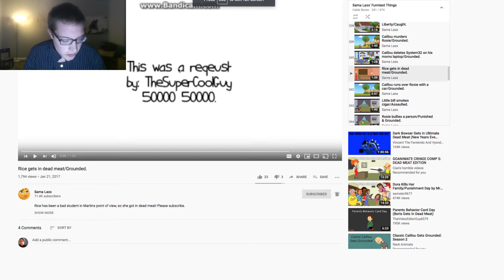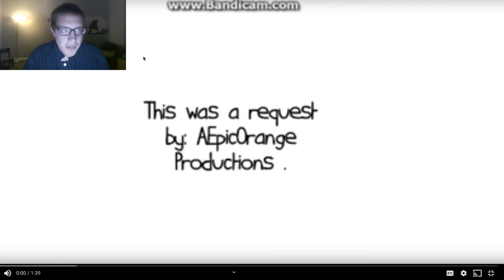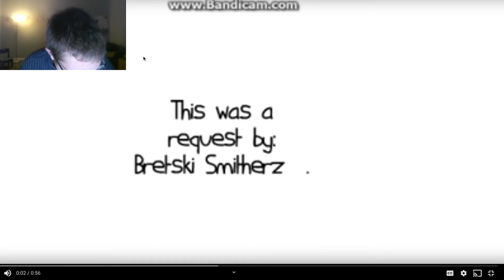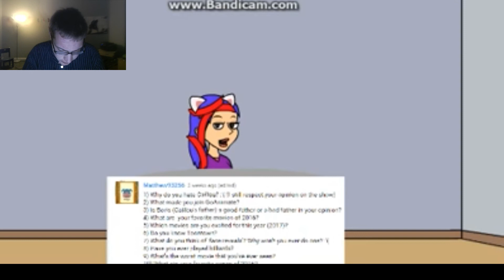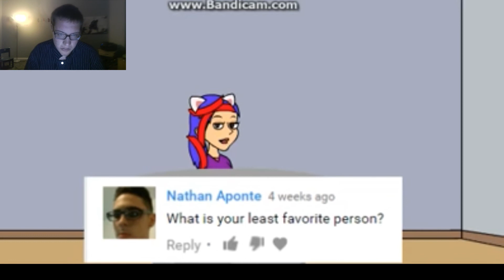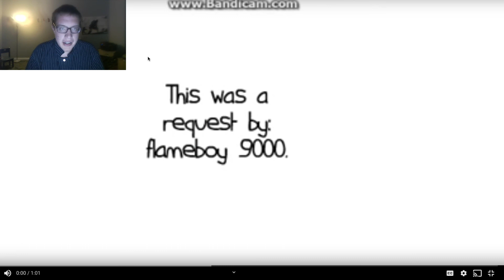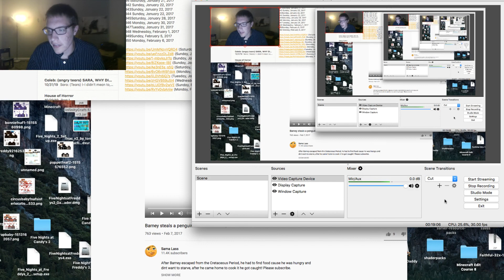Reacting To Sama Lass' Funniest Videos Part 34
Part 34 is here everyone